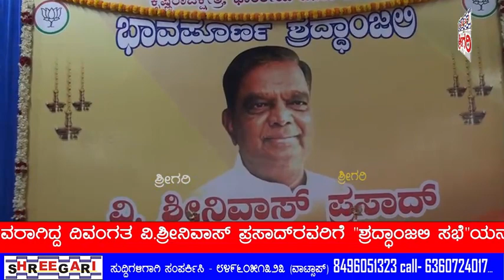BJP ವತಿಯಿಂದ ವಿ.ಶ್ರೀನಿವಾಸ್ ಪ್ರಸಾದ್‌ರವರಿಗೆ "ಶ್ರದ್ಧಾಂಜಲಿ ಸಭೆ" ......@SHREEGARINEWS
೦೮/೫/೨೦೨೪- ಮೈಸೂರು - ಮೈಸೂರಿನ ಜೆಎಲ್‌ಬಿ ರಸ್ತೆಯ ಬಳಿಯಲ್ಲಿನ ಆರಾಧ್ಯ ಮಹಾಸಭಾದ ಸಭಾಂಗಣದಲ್ಲಿ ಭಾರತೀಯ ಜನತಾ ಪಾರ್ಟಿಯ ಕೃಷ್ಣರಾಜ ವಿಧಾನಸಭಾ ಕ್ಷೇತ್ರದ ವತಿಯಿಂದ ಸಂಸದರು,ಕೇAದ್ರ ಮತ್ತು ರಾಜ್ಯದ ಮಾಜಿ ಸಚಿವರಾಗಿದ್ದ ದಿವಂಗತ ವಿ.ಶ್ರೀನಿವಾಸ್ ಪ್ರಸಾದ್‌ರವರಿಗೆ "ಶ್ರದ್ಧಾಂಜಲಿ ಸಭೆ"ಯನ್ನು ಹಮ್ಮಿಕೊಳ್ಳಲಾಗಿತ್ತು. ಕಾರ್ಯಕ್ರಮದಲ್ಲಿ ಮಾಜಿ ಸಚಿವರು, ಹಾಲಿ ಶಾಸಕರಾದ ಎಸ್.ಸುರೇಶ್ ಕುಮಾರ್,ಬಿಜೆಪಿಯ ರಾಜ್ಯ ಸಂಘಟನಾ ಕಾರ್ಯದರ್ಶಿ ರಾಜೇಶ್,ಸಾಮಾಜಿಕ ಚಿಂತಕರಾದ ಮಾ.ವೆಂಕಟರಾಮ್,ವಿಧಾನ ಪರಿಷತ್ ಸದಸ್ಯರು ಹಾಗೂ ವಕ್ತಾರರಾದ ಛಲವಾದಿ ನಾರಾಯಣ ಸ್ವಾಮಿ,ಮೈಸೂರು-ಕೊಡಗು ಲೋಕಸಭಾ ಅಭ್ಯರ್ಥಿಯಾದ ಯದುವೀರ ಕೃಷ್ಣದತ್ತ ಚಾಮರಾಜ ಒಡೆಯರ್,ಮಾಜಿ ಸಚಿವರಾದ ಕೋಟಾ ಶ್ರೀನಿವಾಸ್ ಪೂಜಾರಿ,ರಾಜ್ಯ ಉಪಾಧ್ಯಕ್ಷರುಗಳಾದ ಎನ್. ಮಹೇಶ್,ಎಂ.ರಾಜೇAದ್ರ, ಮಾಜಿ ಮೇಯರ್ ಶಿವಕುಮಾರ್,ಮಾಜಿ ವಿಧಾನ ಪರಿಷತ್ ಸದಸ್ಯರಾದ ತೊಂಟದಾರ್ಯ,ಶಾಸಕರಾದ ಟಿ.ಎಸ್.ಶ್ರೀವತ್ಸ,ಕೆ.ಆರ್. ಕ್ಷೇತ್ರದ ಮಂಡಲ ಅಧ್ಯಕ್ಷರಾದ ಗೋಪಾಲರಾಜೇ ಅರಸ್,ರವರು ಸೇರಿದಂತೆ ಕೆ.ಆರ್.ಕ್ಷೇತ್ರ ಹಾಗೂ ಮಂಡಲದ ಪ್ರಧಾನ ಕಾರ್ಯದರ್ಶಿಗಳು, ಕಾರ್ಯಕಾರಿಣಿಯ ಸದಸ್ಯರುಗಳು,ಮಾಜಿ ನಗರಪಾಲಿಕಾ ಸದಸ್ಯರುಗಳು, ಬಿಜೆಪಿ ಪಕ್ಷದ ಮುಖಂಡರುಗಳು ಸಭೆಯಲ್ಲಿ ಉಪಸ್ಥಿತರಿದ್ದರು.

ಮೈಸೂರು ಮೇ 08

ಮೈಸೂರಿನ JLB ರಸ್ತೆಯ ಬಳಿಯಲ್ಲಿನ ಆರಾಧ್ಯ ಮಹಾಸಭಾದ ಸಭಾಂಗಣದಲ್ಲಿಂದು ಭಾರತೀಯ ಜನತಾ ಪಾರ್ಟಿಯ ಕೃಷ್ಣರಾಜ ವಿಧಾನಸಭಾ ಕ್ಷೇತ್ರದ ವತಿಯಿಂದ ಸಂಸದರು,ಕೇಂದ್ರ ಮತ್ತು ರಾಜ್ಯದ ಮಾಜಿ ಸಚಿವರಾದ ದಿವಂಗತ ಶ್ರೀ ವಿ.ಶ್ರೀನಿವಾಸ್ ಪ್ರಸಾದ್,ರವರಿಗೆ "ಶ್ರದ್ಧಾಂಜಲಿ ಸಭೆ"ಯನ್ನು,ಹಮ್ಮಿಕೊಳ್ಳಲಾಯಿತ್ತು.

ಮೊದಲಿಗೆ ಗಣ್ಯರಿಂದ ಶ್ರೀನಿವಾಸ್ ಪ್ರಸಾದ್ ರವರ ಭಾವಚಿತ್ರಕ್ಕೆ ಪುಷ್ಪಾರ್ಚನೆ ಮಾಡುವ ಮೂಲಕ ಶ್ರದ್ಧಾಂಜಲಿ ಸಭೆ" ಕಾರ್ಯಕ್ರಮಕ್ಕೆ ಚಾಲನೆ ನೀಡಲಾಯಿತು.

ಸಭೆಯ ಕಾರ್ಯಕ್ರಮದಲ್ಲಿ ಮಾಜಿ ಸಚಿವರು, ಹಾಲಿ ಶಾಸಕರಾದ ಶ್ರೀಎಸ್.ಸುರೇಶ್ ಕುಮಾರ್,ಬಿಜೆಪಿಯ ರಾಜ್ಯ ಸಂಘಟನಾ ಕಾರ್ಯದರ್ಶಿ ರಾಜೇಶ್ ಜೀ,ಸಾಮಾಜಿಕ ಚಿಂತಕರಾದ ಶ್ರೀ ಮಾ.ವೆಂಕಟರಾಮ್,ವಿಧಾನ ಪರಿಷತ್ ಸದಸ್ಯರು ಹಾಗೂ ವಕ್ತಾರರಾದ
ಶ್ರೀಛಲವಾದಿ ನಾರಾಯಣ ಸ್ವಾಮಿ,ಮೈಸೂರು-ಕೊಡಗು ಲೋಕಸಭಾ ಅಭ್ಯರ್ಥಿಯಾದ
ಶ್ರೀ ಯದುವೀರ್ ಕೃಷ್ಣದತ್ತ ಚಾಮರಾಜ ಒಡೆಯರ್,ಮಾಜಿ ಸಚಿವರಾದ ಕೋಟಾ ಶ್ರೀನಿವಾಸ್ ಪೂಜಾರಿ,ರಾಜ್ಯ ಉಪಾಧ್ಯಕ್ಷರುಗಳಾದ ಎನ್. ಮಹೇಶ್,ಎಂ.ರಾಜೇಂದ್ರ, ಮಾಜಿ ಮೇಯರ್ ಶಿವಕುಮಾರ್,ಮಾಜಿ ವಿಧಾನ ಪರಿಷತ್ ಸದಸ್ಯರಾದ ತೊಂಟ ದಾರ್ಯ,ಶಾಸಕರಾದ ಶ್ರೀ ಟಿ.ಎಸ್.ಶ್ರೀವತ್ಸ,ಕೆ.ಆರ್. ಕ್ಷೇತ್ರದ ಮಂಡಲ ಅಧ್ಯಕ್ಷರಾದ ಶ್ರೀ ಗೋಪಾಲರಾಜೇ ಅರಸ್,ರವರು ಸೇರಿದಂತೆ ಕೆ.ಆರ್.ಕ್ಷೇತ್ರ ಹಾಗೂ ಮಂಡಲದ ಪ್ರಧಾನ ಕಾರ್ಯದರ್ಶಿಗಳು, ಕಾರ್ಯಕಾರಿಣಿಯ ಸದಸ್ಯರುಗಳು,ಮಾಜಿ ನಗರಪಾಲಿಕಾ ಸದಸ್ಯರುಗಳು, ಬಿಜೆಪಿ ಪಕ್ಷದ ಮುಖಂಡರುಗಳು ಸಭೆಯಲ್ಲಿ ಉಪಸ್ಥಿತರಿದ್ದರು.